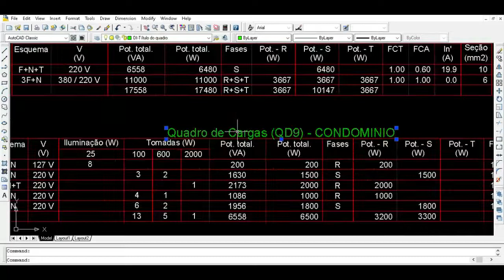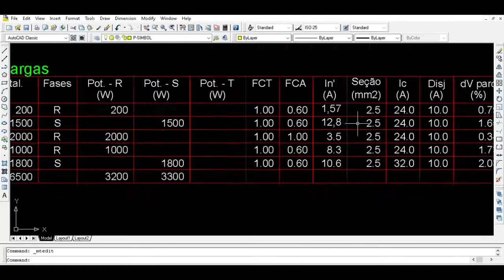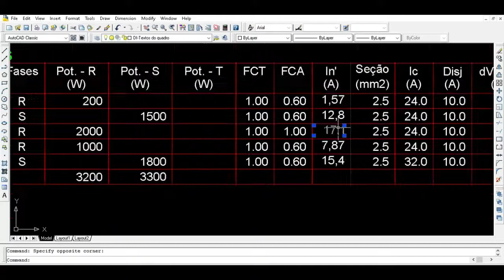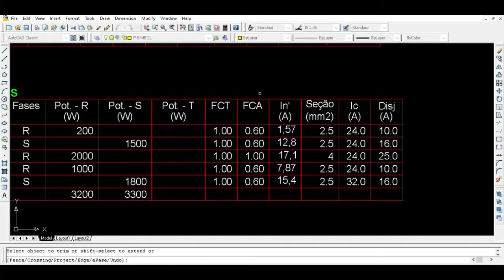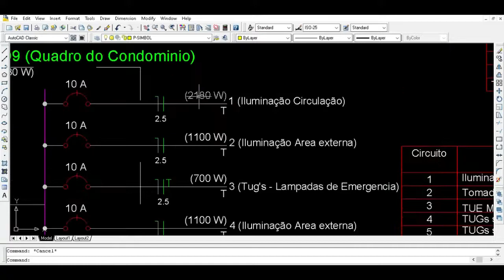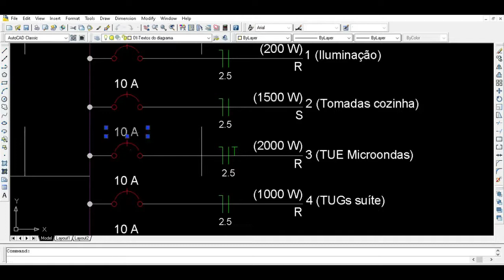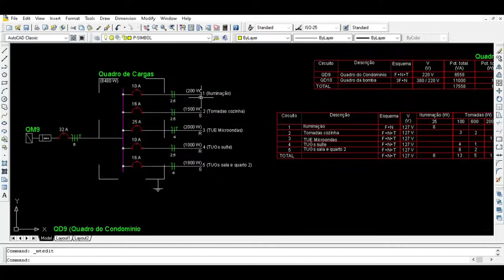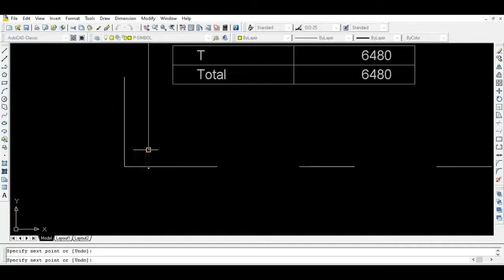Instalações Elétricas - Aula 04 - Seccionamento parte 7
Referências
[1] – CREDER, H. Instalações Elétricas. 16ª ed. Rio de Janeiro, LTC 2016. p. 140-144
[2] – CREDER, H. Instalações Elétricas. 16ª ed. Rio de Janeiro, LTC 2016. p. 145-147
[3] – CREDER, H. Instalações Elétricas. 16ª ed. Rio de Janeiro, LTC 2016. p. 155-162
[4] – CREDER, H. Instalações Elétricas. 16ª ed. Rio de Janeiro, LTC 2016. p. 162-163
[5] – CREDER, H. Instalações Elétricas. 16ª ed. Rio de Janeiro, LTC 2016. p. 108-138